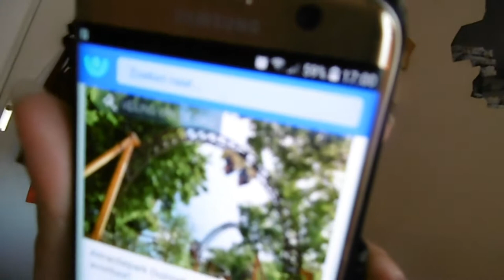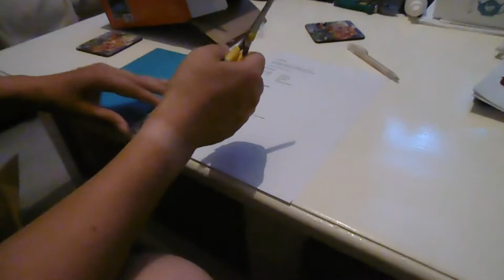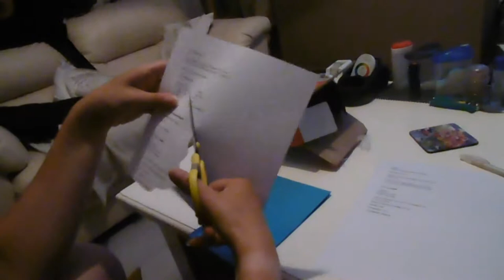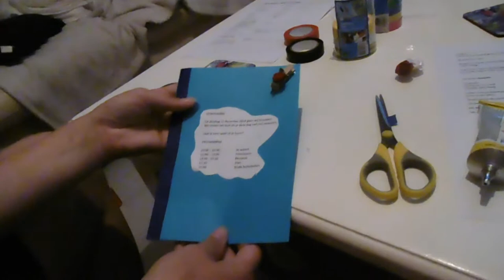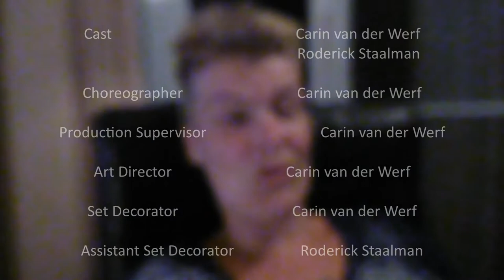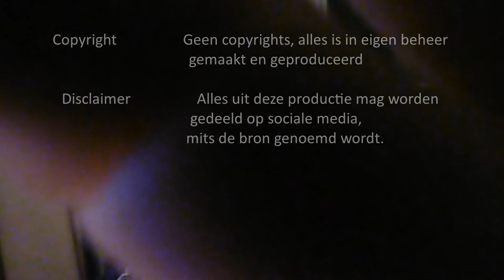Wat gaan wij allemaal doen ?? #258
En voor onze eigen gezondheid weer even het bad leeg laten lopen door middel van water hevelen op Roderick zijn advies ..

Wat is Carin nou aan het doen ?

Afspeellijsten:
✖ VLOGS -
✖ PERSOONLIJK -
✖ TAGS & CHALLENGES -
✖ SHOPLOGS -